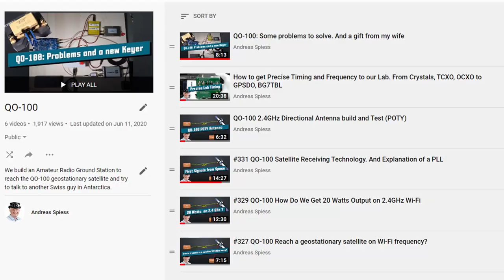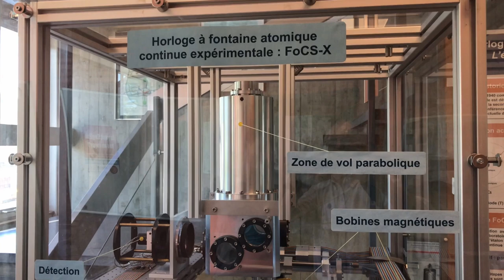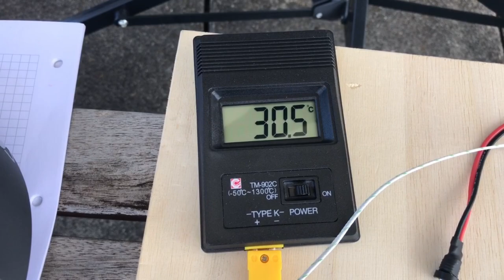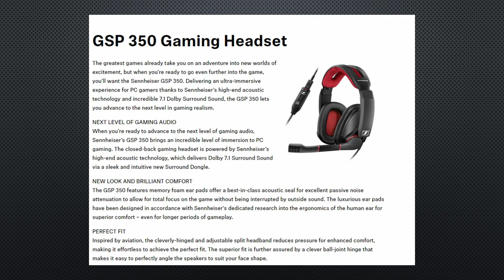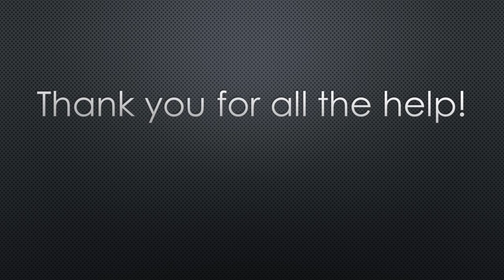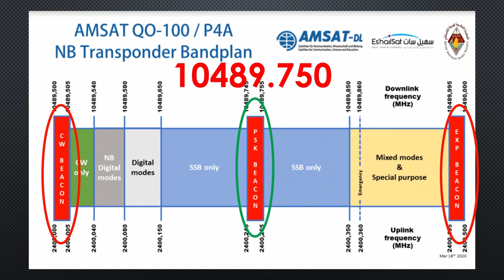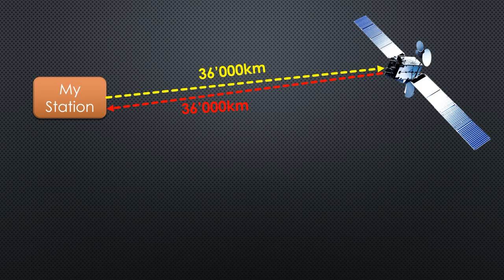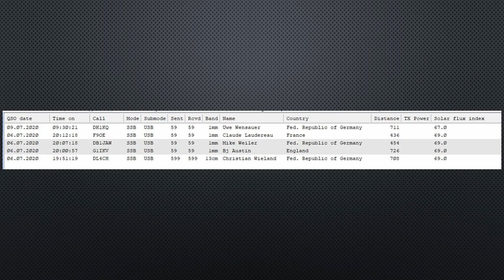#344 QO-100 Update: Fried things. And a success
In this video series, we are building a ground station for a geostationary satellite and try to talk to a Swiss guy in Antarctica. It is a bonus series and not directly related to the regular topics of the channel. It is strongly suggested to start watching at the beginning of the playlist.

Green LNB (good for external clock modification)
20W amplifier ("Chinese")
8W amplifier
Power Meter
SMA torque wrench
50W Attenuator (not tested)
Begali keys (Say hello to Bruna from me) with black finish and optional blue paddles

These communication channels are reserved for my primary job